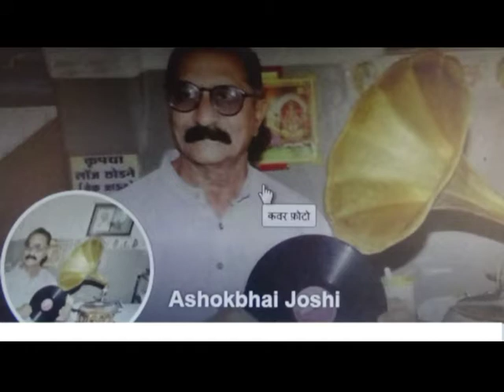O BASTI PAWAN PAGAL